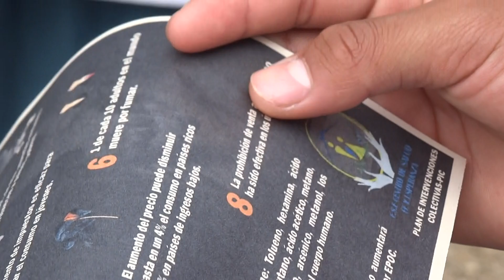EXPERIMENTO COMO QUEDA UN PULMON AL FUMAR